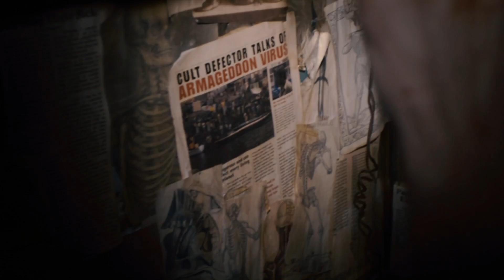Quarantine (2008) in 7 Minutes